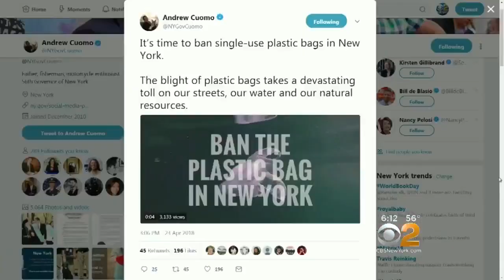Bye Bye, Plastic Bags?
Gov. Andrew Cuomo is proposing a statewide ban on plastic shopping bags. CBS2's Dick Brennan reports.